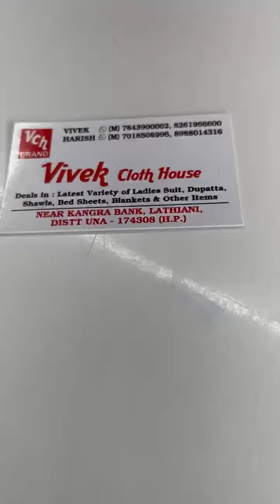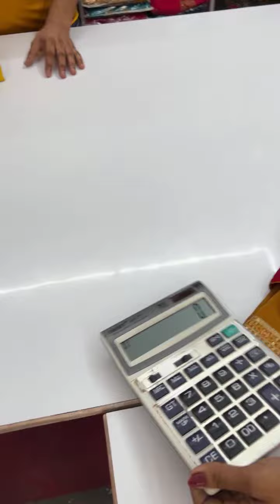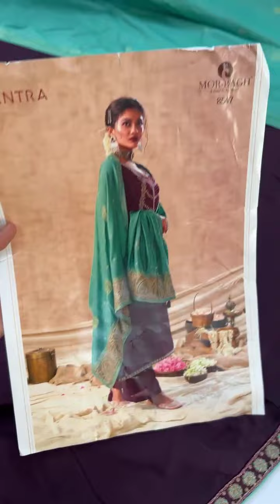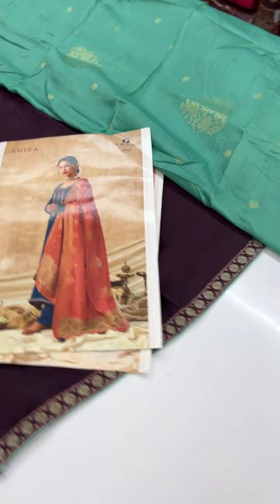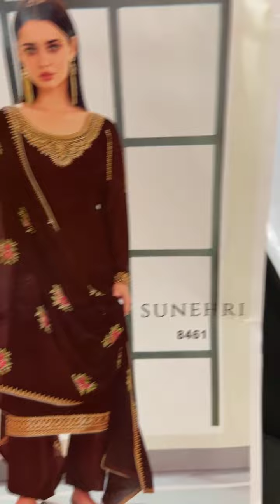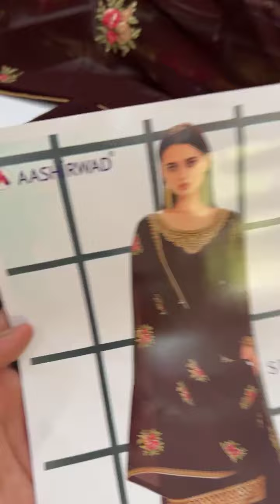KARWACHAUTH SPECIAL SALE DHAMAKA(ORDER NO 7843900002 OR 7018508996)